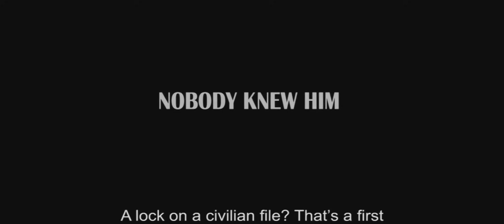The Man From Nowhere Trailer - Official US Trailer [HD] starring Won Bin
US theatrical release date: October 1st, 2010
(The Man From Nowhere playlist 1)
(The Man From Nowhere playlist 2)
(The Man From Nowhere Video Gallery)
For videos about press conferences, premiere, behind-the-scenes and red carpet events on this movie, please check above links.

Korean film The Man From Nowhere (2010) (Korean title: 아저씨)
Director: Lee Jeong-Beom; Cast: Won Bin, Kim Sae-Ron.